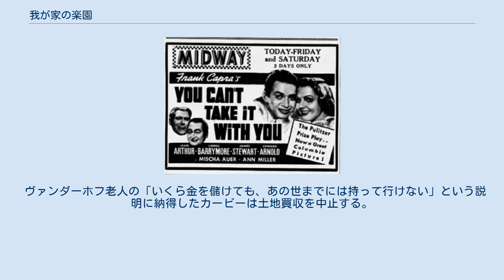我が家の楽園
フランク・キャプラの監督映画
新聞広告 『我が家の楽園』（わがやのらくえん、You Can't Take It With You）は、1938年のアメリカ映画。
コロンビア映画製作。
第11回（1938年）アカデミー賞の作品賞、監督賞（フランク・キャプラ）を受賞した。
 この作品の原作はジョージ・S・カウフマン、モス・ハートのコンビが書いたピュリッツァー賞受賞の戯曲を、キャプラの良き相棒ロバート・リスキンが脚色し、キャプラのキャスティングの見事さと語り口の巧さによって映像化したものである。
 ハリウッドの人気スター、ジーン・アーサー、ジェームズ・スチュワートと舞台出身のベテラン俳優ライオネル・バリモアとエドワード・アーノルド、それに達者な脇役のコメディアンたちを適材適所で演出し、観客を笑わせてくれる。
キャプラお得意の人間味あふれるコメディの1本である。
 当時MGM専属で凡庸な二枚目だったスチュワートの起用はキャプラの次作『スミス都へ行く』の成功へ繋がることとなる。
スチュワートは第一回東京国際映画祭『グレン・ミラー物語』特別上映の舞台挨拶において「私の大好きな監督はフランク・キャプラとアルフレッド・ヒッチコックです」と語っている。
 ジェームズ・スチュワートとジーン・アーサー 軍需工場の経営者カービーは、敷地を拡張するために住民を立ち退かせようとするが、ヴァンダーホフ老人の抵抗に遭う。
副社長をしている実直な息子トニーの秘書アリスがヴァンダーホフ老人の娘だったこともあり、トニーを説得に行かせる。
 当初、トニーはアリスに夢中だったため、仕事のことなど興味はなかったが、彼女の一家に会い衝撃を受ける。
 もともと老人は自由に生きるのが人間の本来の価値だと悟り会社をやめたという人物であり、アリスの姉であるエシーはお菓子の工場に勤めながらレスラーあがりの変なロシア人にバレエを習っていた。
また、エシーの夫は印刷とお菓子の販売が本業なのだが、シロフォンの演奏に熱を上げており、アリスの母親は劇作家気取りでタイプライターを叩いていた。
おまけに家には玩具や花火をつくっている連中も同居しており、アリスが一家で唯一まともな人物だった。
 トニーはすっかりこの一家のペースにのせられてしまい、愛するアリスと一緒に一家の一員になりかけてしまう。
息子の愛する女性の暮らし向きが気になったカービーは、ヴァンダーホフ家を訪ねて、あまりのことにビックリ仰天。
この時、エシーの夫が印刷したお菓子の包み紙に、不穏な文句が記されていた、というので刑事がやってくる。
そこへ地下で花火が爆発、消防車まで出動してしまう。
この大騒ぎで裁判沙汰になるが、友人たちが金を集めて罰金を払い、一家を救う。
 ヴァンダーホフ老人の「いくら金を儲けても、あの世までには持って行けない」という説明に納得したカービーは土地買収を中止する。
トニーとアリスも結ばれ、両家の一族は仲良く手をつないで踊り回る。